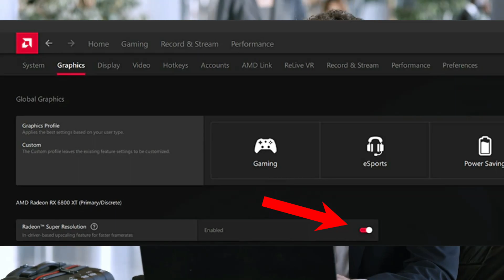AMD RSR Up to 70% Higher Performance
AMD Radeon Super Resolution, or in short RSR. When will we get RSR? How RSR will work? Let's find out.